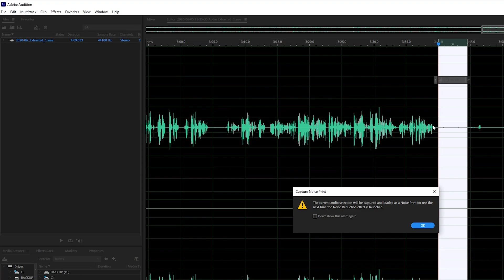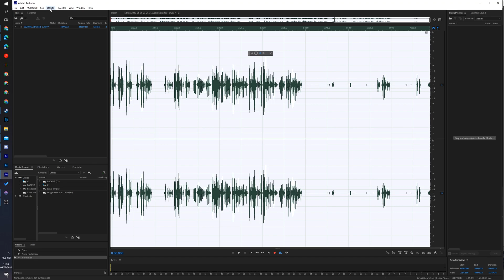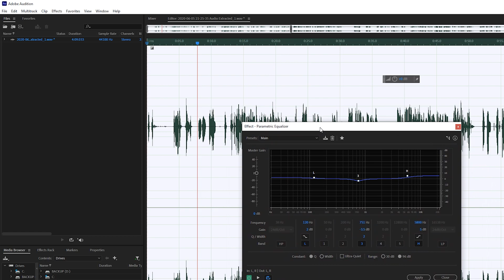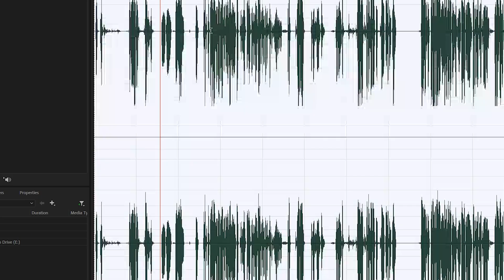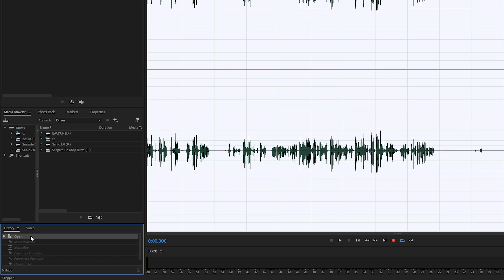How to Master audio in Adobe Audition!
Hey, guys, my name is Scoby Tech and in today's video, I am going to be showing you how to master audio in adobe audition!